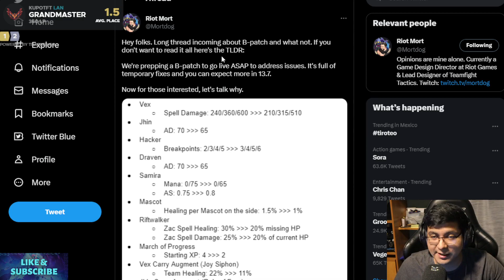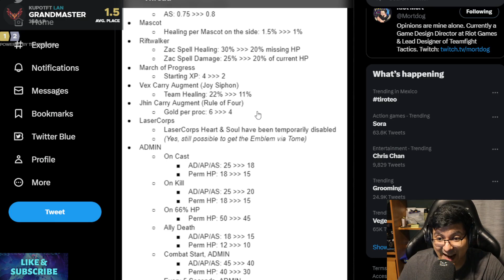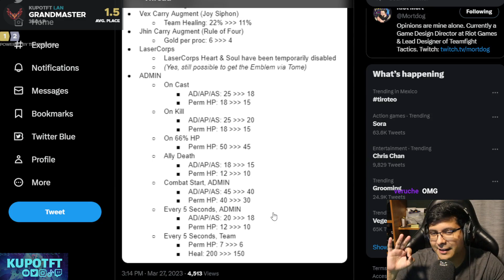NERF A TODO! PARCHE 13.6B | TFT Set 8.5 Español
Nerf a todo en este parche 13.6B de TFT! QEPD Vex.
URGENTE:
Actualizaron que probablemente entre el parche el dia de manana a las 2PM Hr Mex

🔔 No se les olvide subscribirse al canal de youtube para mas guias!